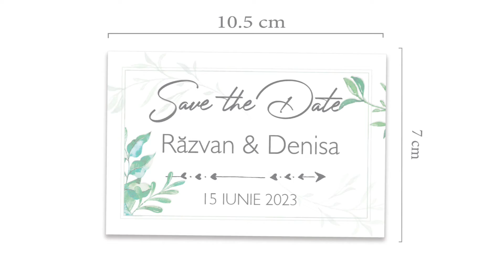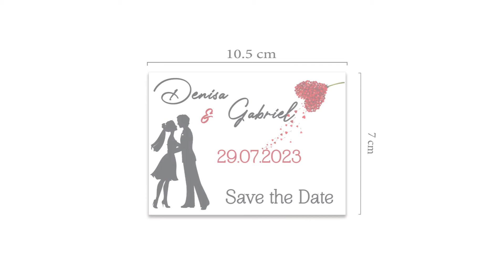magneti de frigider, marturii botez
Marturii de Nunta

Mărturii de Botez